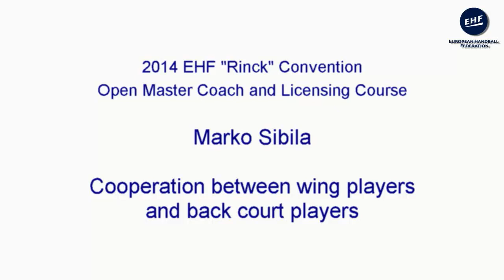Cooperation Between Wing Players and Back Court Players by Marko Sibila